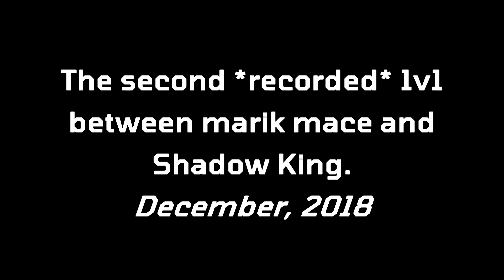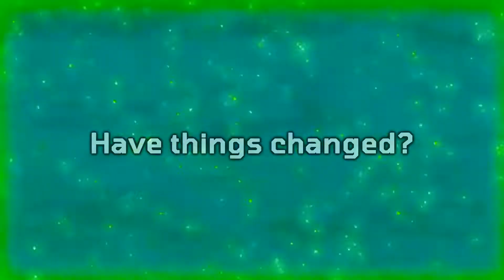=AQWorlds= Classic PvP EU 1v1 Tournament | Shadow_King2 VS marik mace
Broly has entered the 1v1 tournament for an opportunity to prove himself to the rest of the community. First game is a Classic Guardian mirror on the Safiria server. Second game is a Dragonlord Mirror on the Swordhaven server.

Nebulae OST One Last Stand (plays in the beginning of the video as well)